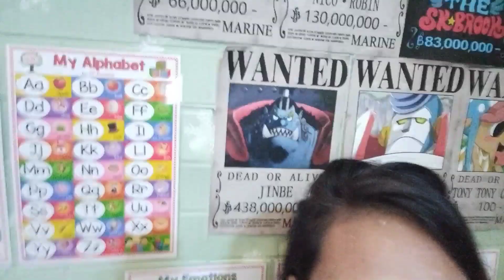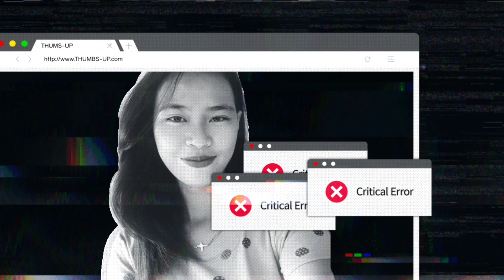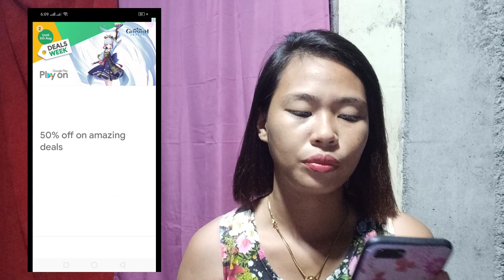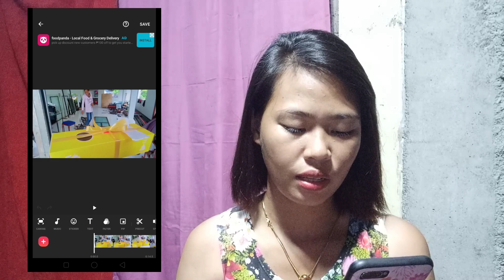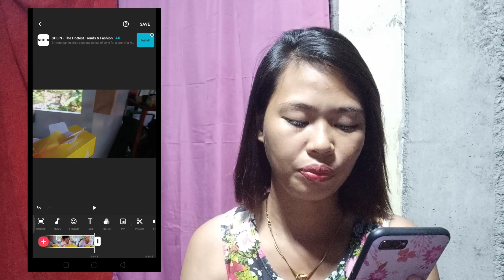[VLOG 023] SUNDAY + SAAN AKO NAG E EDIT NG VIDEOS